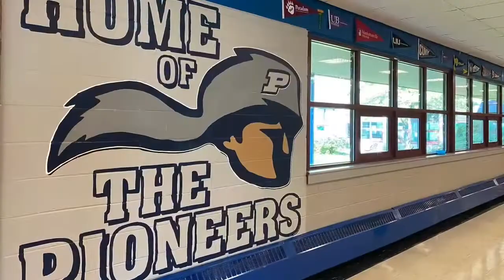Poughkeepsie High School mural 2021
Time lapse of Pioneer Pete mural